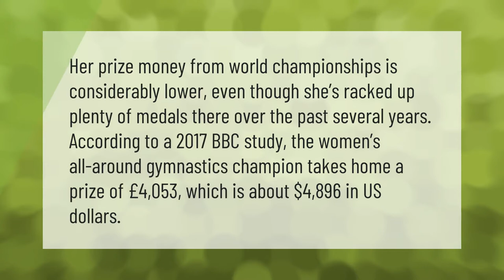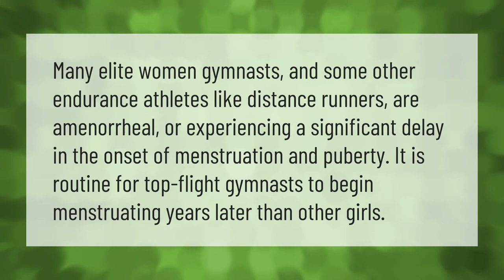How much does Simone Biles get paid?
00:00 - How much does Simone Biles get paid?
00:42 - Do gymnasts get periods?
01:11 - Do Olympians get paid?

Laura S. Harris (2021, May 29.) How much does Simone Biles get paid?
    AskAbout.video/articles/How-much-does-Simone-Biles-get-paid-249601